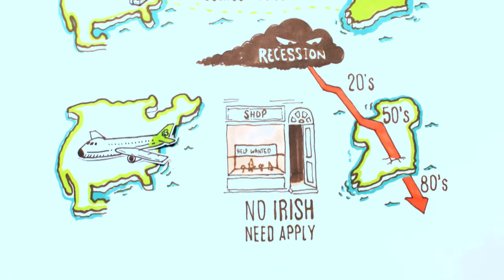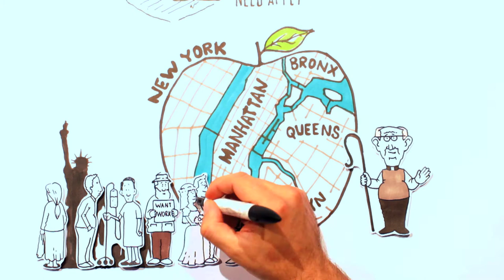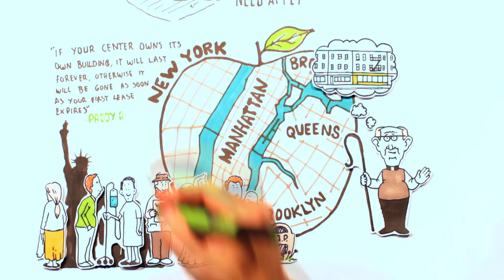New York Irish Center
Promotional Video shot for the New York Irish Center

Script by Paul Finnegan and Patrick Feeney

Illustrations- Creative Cargo

Camera and Voiceover- John Loftus Creative

           The Washington Square Harp and Shamrock Orchestra
            Padraig Allen

Produced and Edited by New Aims Productions